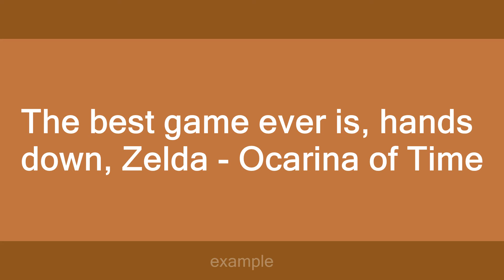Best Game Ever